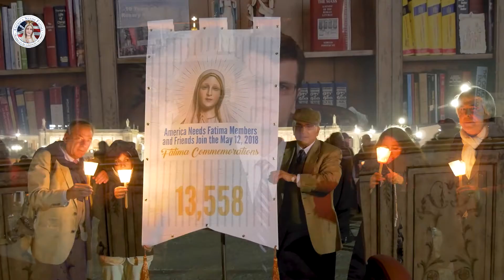Candlelight Procession in Fatima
𝗧𝗵𝗲 𝗙𝗮𝘁𝗶𝗺𝗮 𝗕𝗮𝗻𝗻𝗲𝗿 𝗖𝗮𝗺𝗽𝗮𝗶𝗴𝗻 𝗵𝗮𝘀 𝗲𝗻𝗱𝗲𝗱 𝗳𝗼𝗿 𝘆𝗲𝗮𝗿 𝟮𝟬𝟮𝟭 ... 𝘀𝘁𝗮𝘆 𝘁𝘂𝗻𝗲 𝗳𝗼𝗿 𝗻𝗲𝘅𝘁 𝘆𝗲𝗮𝗿!

I want to show you images and videos from Fatima during the May 13th celebrations. You will be amazed to see an ocean of candles, tens of thousands of pilgrims in the famous candlelight procession in Fatima, as well as one of the largest bouquet of roses ever.

Most of us have never been to Fatima and most of us may never be able to make it over to the place where Our Lady appeared to Lucia, Jacinta and Francisco, and this is why today, I want to show you what it’s like being in Fatima during the May 13th Celebrations.

This will be your spiritual journey to Fatima.

It all begins on the eve of the anniversary of the first apparition, the night of May 12th. As we arrive in Fatima and direct our steps towards the Basilica, we begin hearing the hymns sung by literally thousands of pilgrims.

Candles everywhere.

The multitude of pilgrims pray the rosary and at every mystery, they sing a Marian song while lifting their candles up high.

By nightfall, a new procession leaves the “capelinha,” the little chapel built over the exact spot where Our Lady appeared, and goes around the immense esplanade.